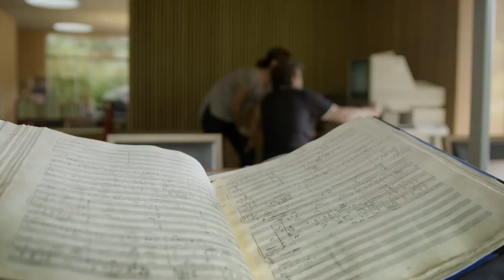JONAS KAUFMANN, TENOR FOR THE AGES : THE FULL-LENGTH FILM IS NOW AVAILABLE TO VIEW ON MARQUEE.TV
After two years of unprecedented and surprising access to the world's greatest tenor, this feature-length portrait of Jonas Kaufmann by John Bridcut goes behind the scenes to discover the secrets of his success.  With his breathtaking voice, his natural intelligence, his wit and charm, and his matinée idol delivery, Kaufmann is one of the hottest properties in classical music.  There has never been a profile of him like this before.   NOW AVAILABLE TO VIEW ON THE STREAMING SITE: MARQUEE.TV    Please pass the word around!  Clip is copyright Crux Productions 2017